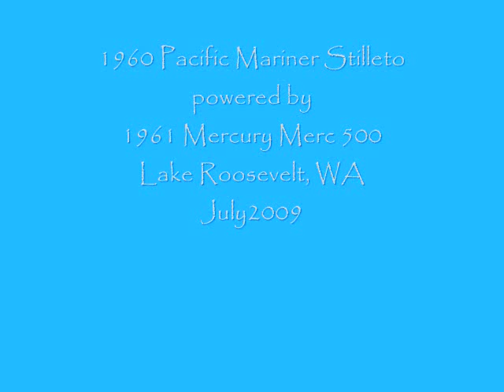1960 Pacific Mariner Stiletto Merc 500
Video of my restoration in progress. The boat is a 1960 Pacific Mariner Stilleto with a 1961 Mercury Merc 500. The boat sat outside for twelve years before I bought it and started on it in February 2007. This trip was it's first time in the water in almost 15 years. It is still the original gel coat, transom and floor in the boat.